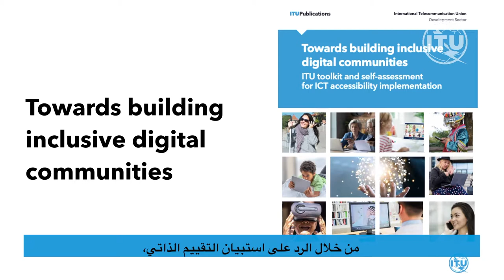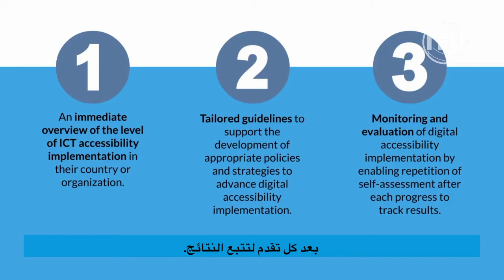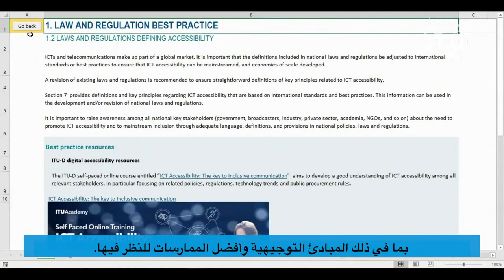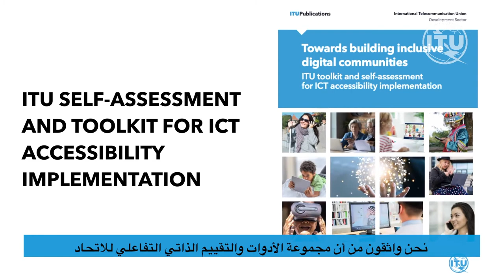ITU toolkit and self-assessment for ICT accessibility implementation (Arabic captioned)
Towards building inclusive digital communities: ITU toolkit and self-assessment for ICT accessibility implementation has been developed to help ITU members and other stakeholders understand the “what, why and how” of ICT accessibility, and its role in building inclusive communities and societies. This ITU resource also enables countries and organizations to run a self-assessment and obtain an immediate overview on the level of their ICT accessibility implementation.